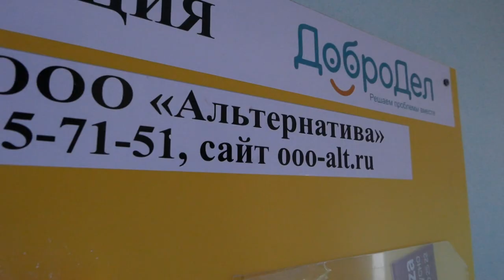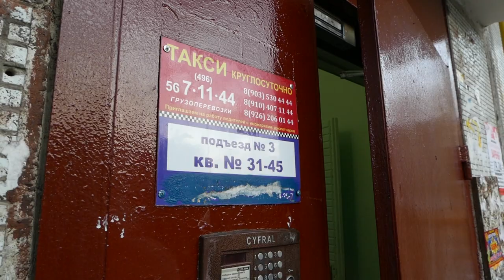Проверка ремонта подъездов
Специалисты управления ЖКХ, Государственной жилищной инспекции и ассоциации председателей советов МКД провели комиссионный выезд по приёмке ремонта подъездов. Проверяли, как в домах микрорайона Щёлково-7 выполнила работы УК «Альтернатива». О результатах осмотра расскажет Ирина Мекедо.